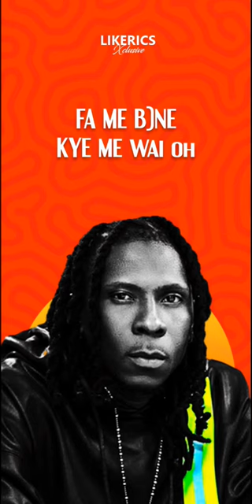Mugeez's Verse On Goodbye (Lyrics Video) | Sarkodie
Mugeez's Verse on Goodbye ft. Sarkodie

Sarkodie Goodbye ft. Mugeez

R2bees